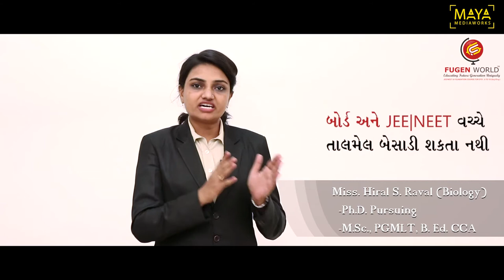Fugen World Explainer Video